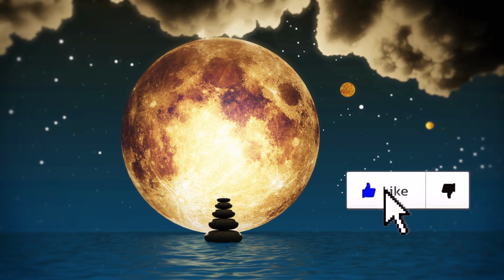Fall Asleep Revising Your Day | Neville Goddard's Revision Meditation | Guided Meditation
Today I wanted to share a guided meditation that will leave you to drift off to sleep revising your day. The first 10 minutes of this meditation will provide guidance through the revision process and then the remaining of the meditation will just be music to allow you to replay your revised day over and over in your mind as you fall asleep. It's ok if it's not easy at first. As with all things, new things take practice. If you do this nightly, you will see how it becomes easier and easier each time until you master the revision technique.